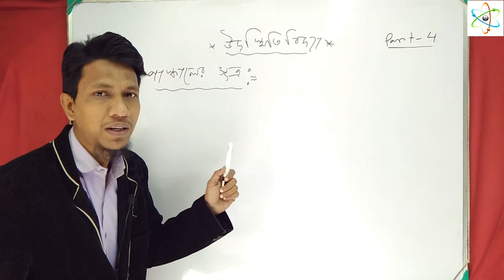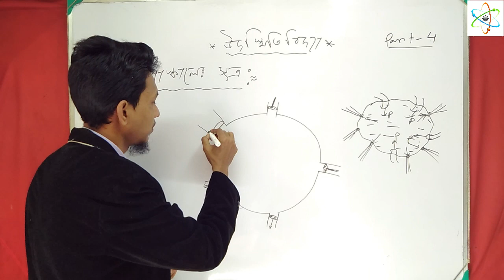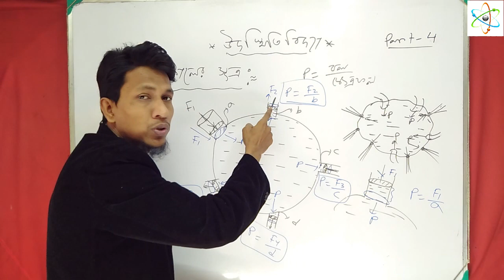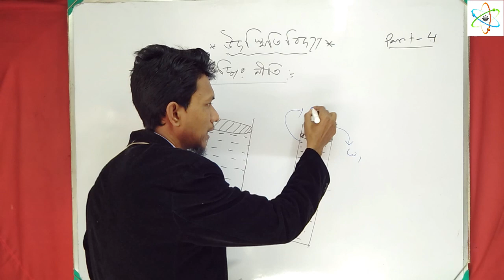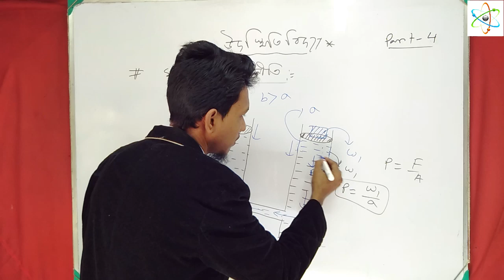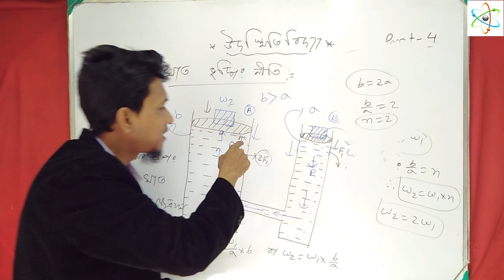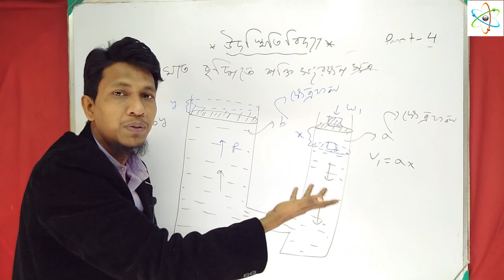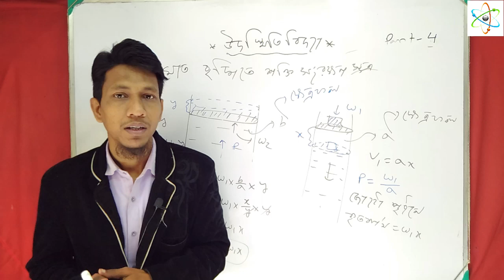Hydrostatics class 11 | In Bengali | Part 4 | Atmospheric Pressure | Pascal Law in bengali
Hydrostatics class 11 | In Bengali | Part 4 | Atmospheric Pressure | Pascal Law

mechanical properties of fluids,properties of fluids,fluid mechanics,pressure,density,
area,barometer,u-tube,u tube,manometer,paraboloid,archimides principle,eureka,bouyant force,gravity,
surface,experiment,demonstration,physics,class 11,notes,class 11 physics